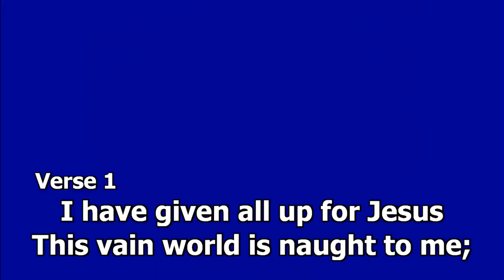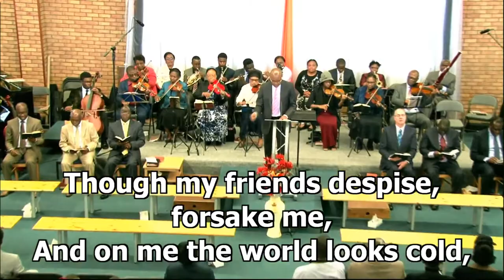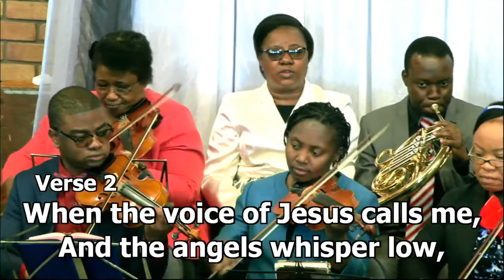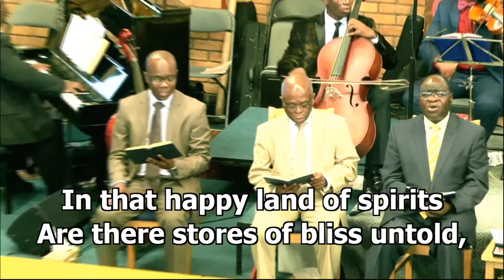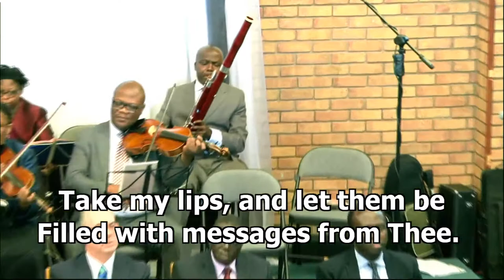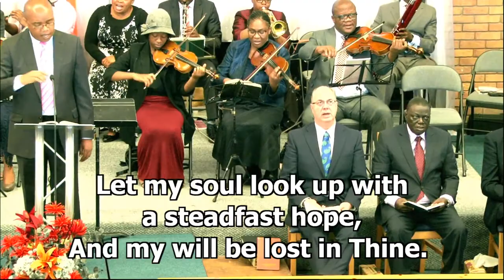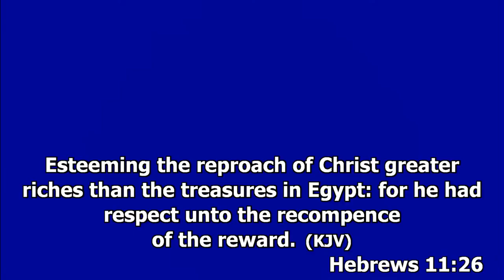25.7.2017 - CAMP 2017 - Tuesday Teaching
Tuesday Campmeeting Teaching. CONSECRATION By Bro Ola Balogun.